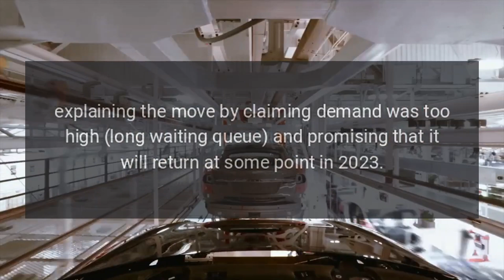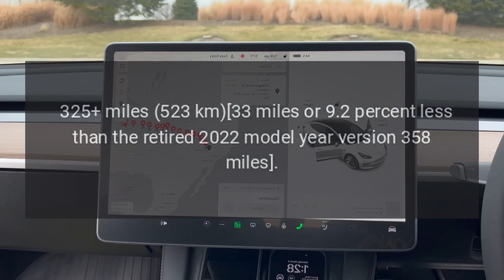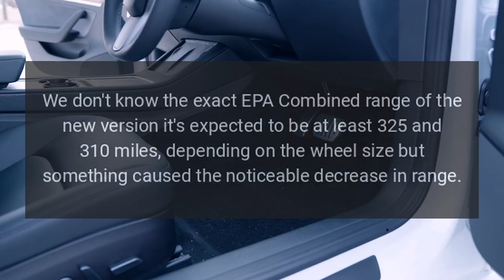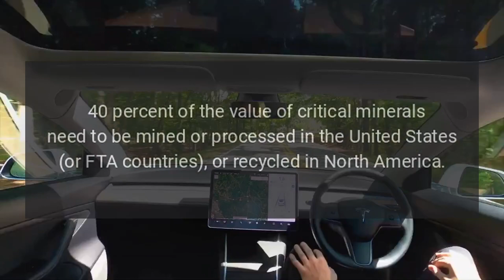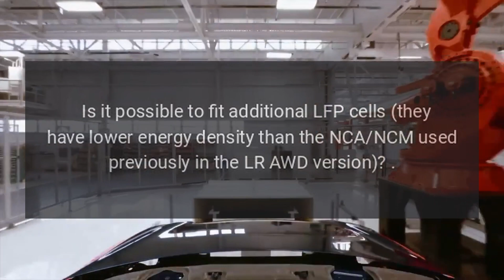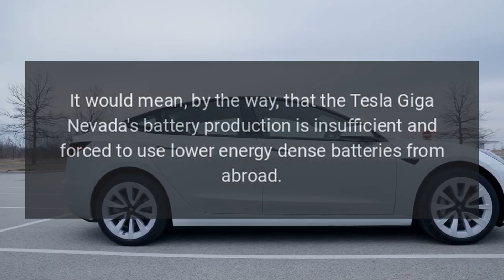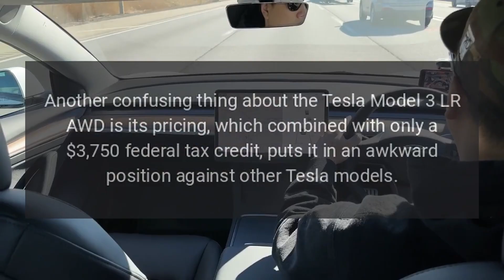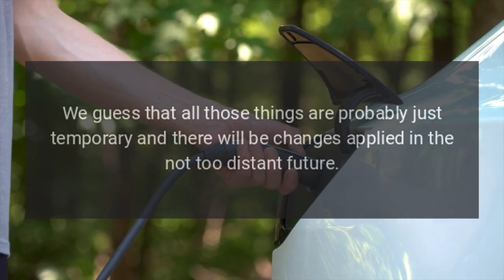Re-Introduced Tesla Model 3 LR AWD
We all knew that the re-introduction of the Tesla Model 3 Long Range All-Wheel Drive (LR AWD) in the United States was coming, but this is not what we expected.